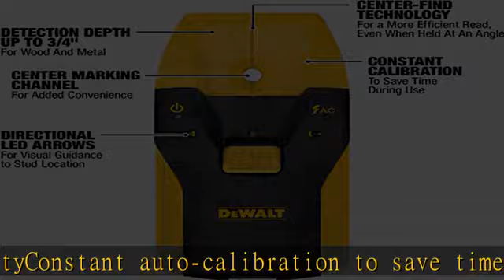DEWALT Stud Finder, 3/4”, Locate Framing Studs Efficiently with LED Arrows, Ideal for Wood and Meta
DEWALT Stud Finder, 3/4”, Locate Framing Studs Efficiently with LED Arrows, Ideal for Wood and Metal, AAA Batteries Included (DW0100)